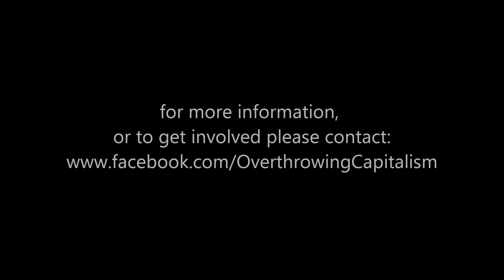Sarah Menefee - Overthrowing Capitalism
Revolutionary Poets Brigade presents: Overthrowing Capitalism, November 15, 2014, at The Emerald Tablet, San Francisco.